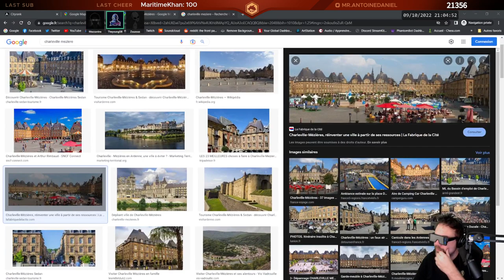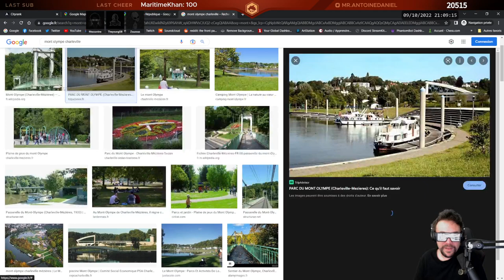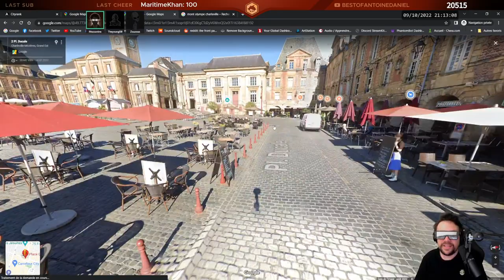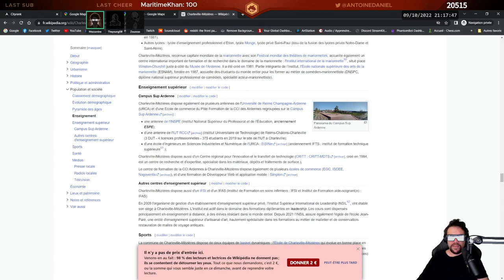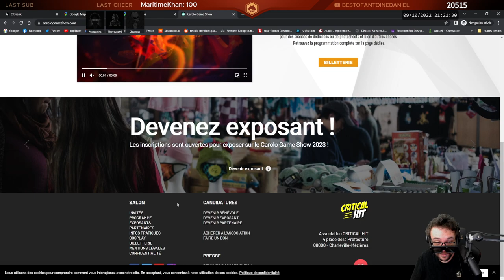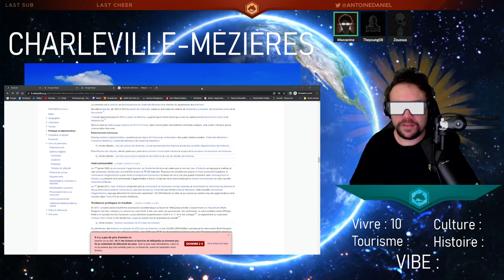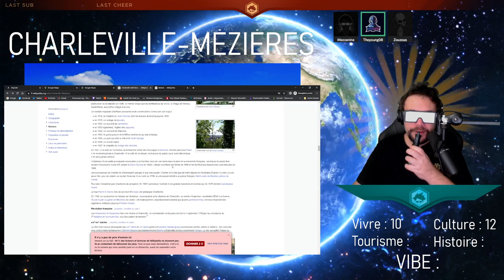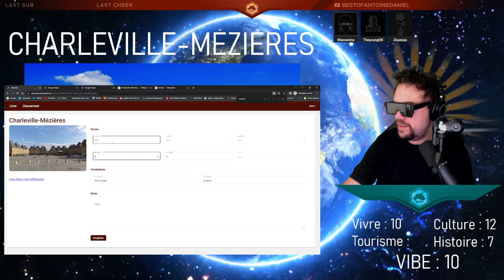Charleville-Mézières - Classement des villes de France d'Antoine Daniel (officiel et scientifique)